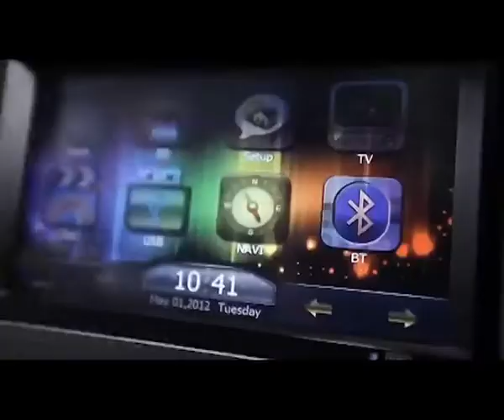TVC - Proton Exora - Versi Luxury Inside (2011)